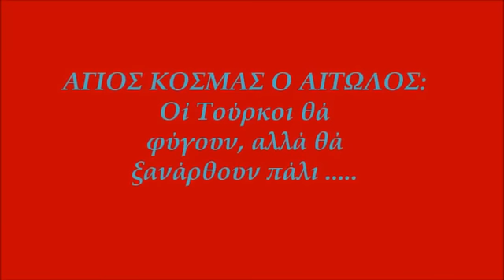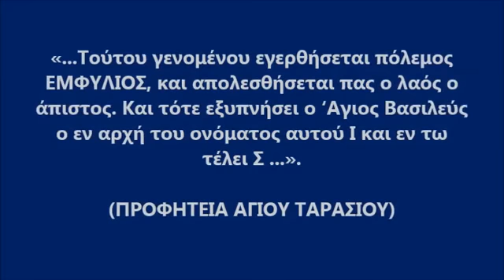"ΟΙ ΤΟΥΡΚΟΙ ΘΑ ΦΥΓΟΥΝ ΑΛΛΑ ΘΑ ΞΑΝΑΡΘΟΥΝ"- ΠΛΗΣΙΑΖΕΙ Η ΠΡΟΦΗΤΕΙΑ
ΠΟΣΟ ΚΟΝΤΑ ΕΙΜΑΣΤΕ ΣΤΑ ΓΕΓΟΝΟΤΑ;
ΜΙΑ ΠΙΘΑΝΗ ΕΚΔΟΧΗ...